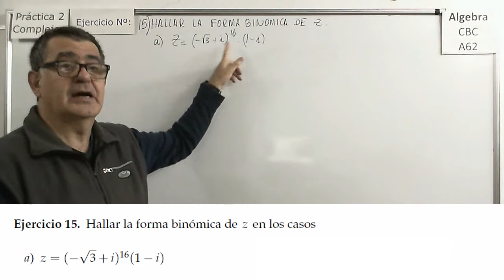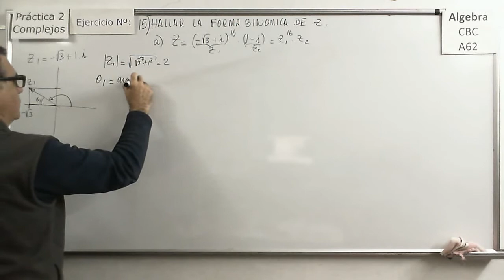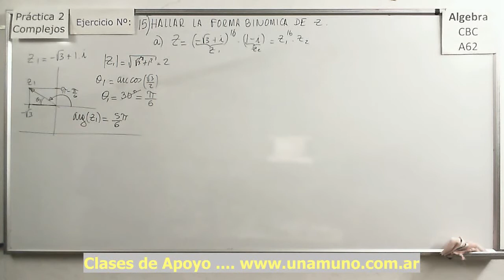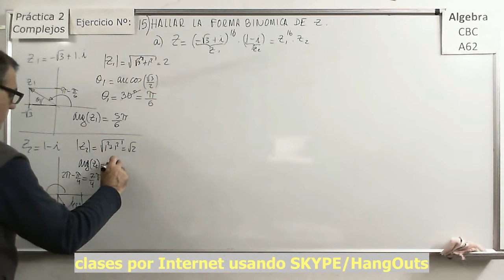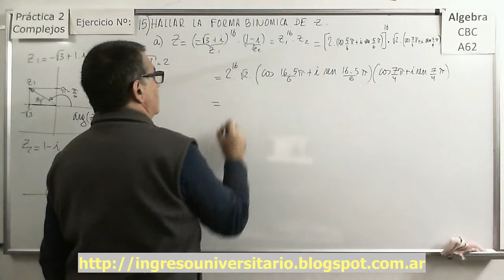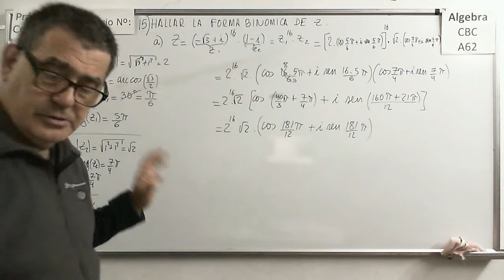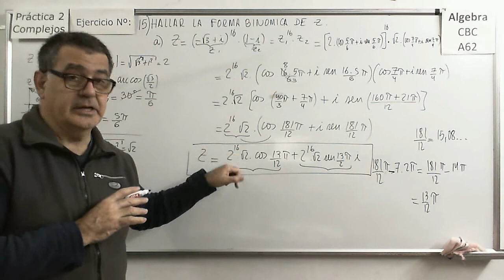Álgebra CBC A-62 Practica 2 Ejercicio 15a Productos y Potencias De Complejos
Ejercicio donde se resuelve el producto de un complejo elevado a una potencia por otro complejo ambos en forma binómica, primero se los expresa en forma polar, luego se efectúan las operaciones y finalmente se expresa el resultado en forma binómica

Ejercicio donde se resuelve de dos manera el producto sencillo de dos complejos dados en forma binómica y se expresa el resultado en forma trigonométrica o polar.

Álgebra CBC A-62 Practica 2 Ejercicio 14b Producto De Complejos de binómica a trigonométrica o polar
Ejercicio donde se resuelve el producto sencillo de tres complejos dados pasándolos de la forma binómica a la polar  y se expresa el resultado en forma trigonométrica o polar.

Ejercicio donde se resuelve el producto de un complejo elevado a una potencia por otro complejo ambos en forma binómica, se expresa el resultado en forma trigonométrica o polar.

Ejercicio donde se resuelve la potencia de un complejo que aparentemente esta dado en forma polar.